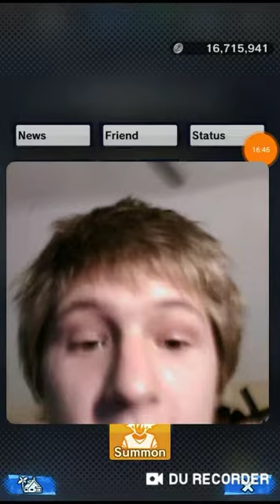Dragonball Legends: I WILL DEFEAT YOU